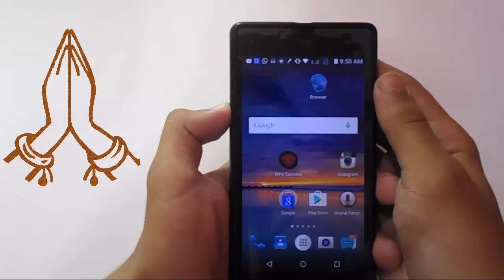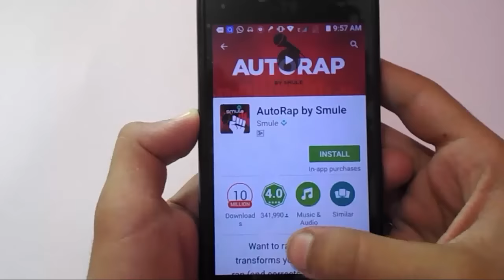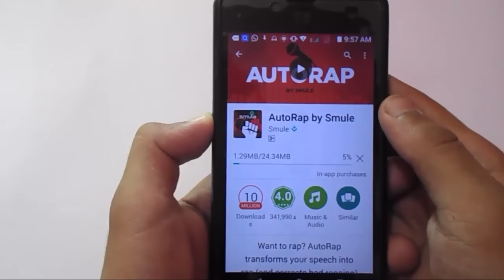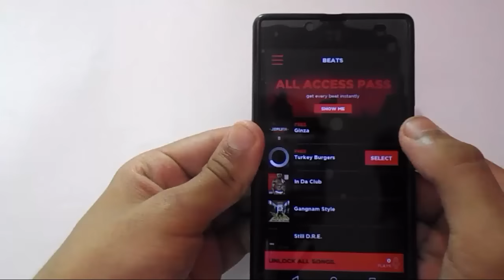How To Make a Rap Song? Ready In 2 Minutes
नमस्कार दोस्तों मे आज आपको  इस VIDEO मे बताने  हूँ की आप किस तरह अपना खुद का RAP SONG बना सकते सकते है ?अगर आपको मेरा जे video अछा लगे तो इस video को Like और हमारे Channel को SUBSCRIBE करना ना  भूले !

Category
Education